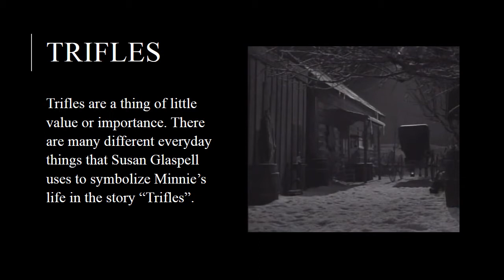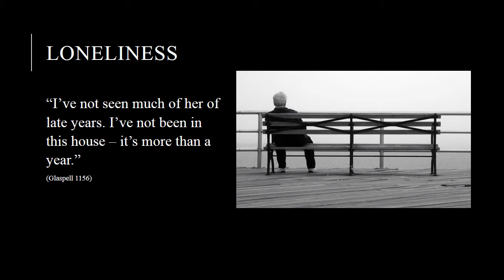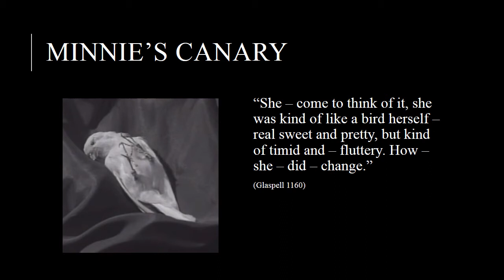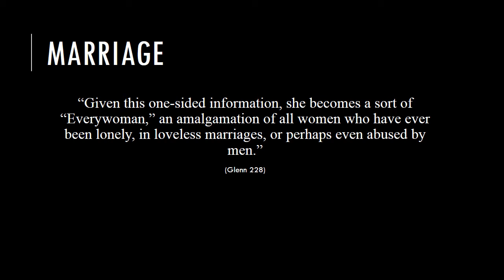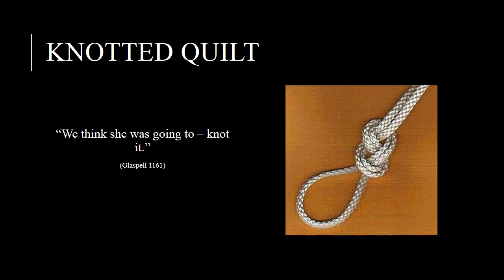Symbols in Trifles Presentation